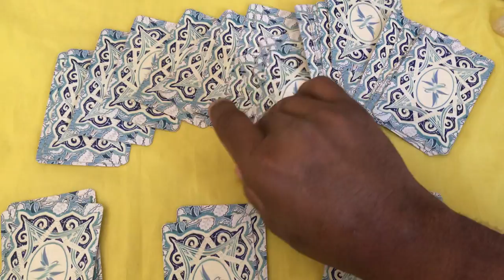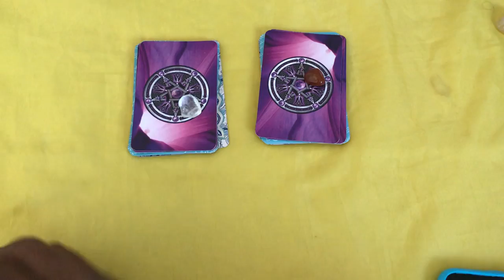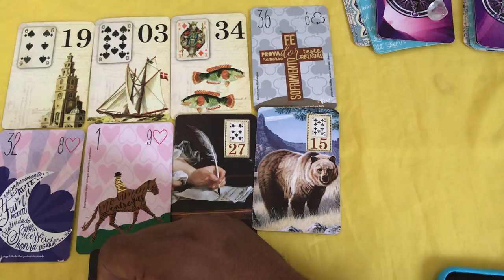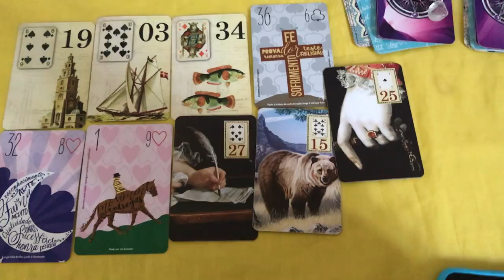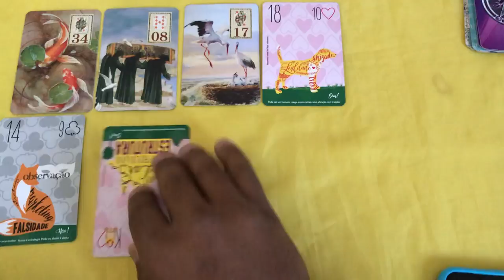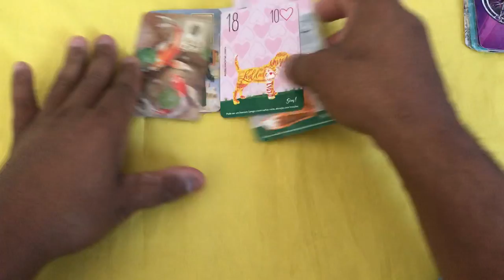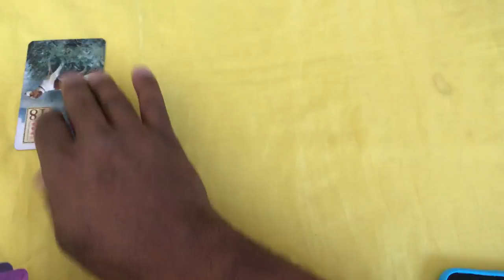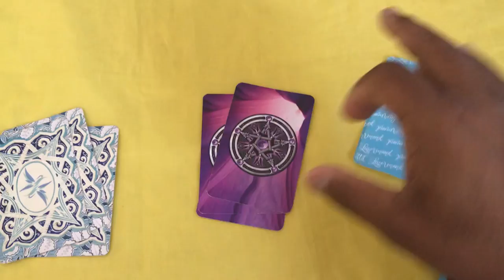ELE HOJE EM RELAÇÃO A VOCÊ! !!💘 [ Tarot Responde ] Tarô [Tarô ] Tarot